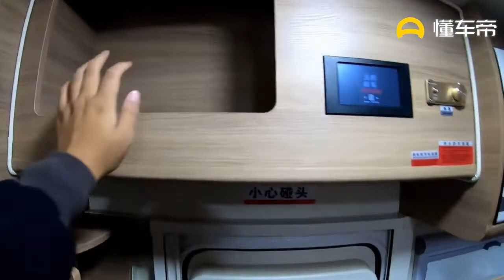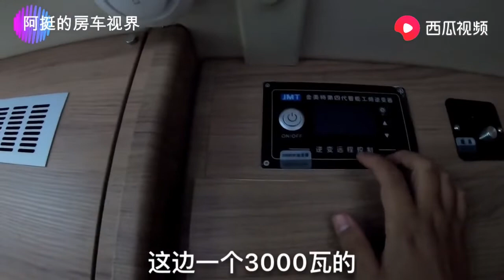阿挺历经万里终于回到房车厂整修一下小白，带大家参观卫航新房车｜阿挺的房车视界 EP158